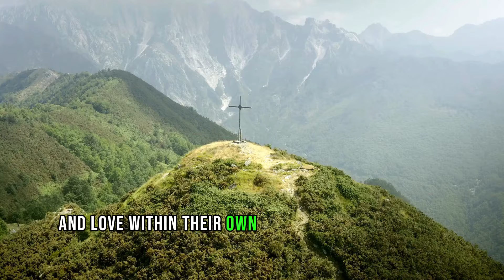The Secret Society That Connects All Religions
Title: The Secret Society That Connects All Religions

Welcome to Spiritual Awakening! Are you ready to embark on a journey of self-discovery, positive thinking, and finding inner happiness? You've come to the right place!

✨ Soul Alchemy Meditation is your ultimate destination for those seeking personal transformation and spiritual growth. We're here to guide you on your path to achieving success, self-improvement, and inner peace.

🚀 Our channel is a haven for those who want to explore the profound power of the mind, discover the art of thinking big, and unlock the limitless potential within themselves.

💪 At Soul Alchemy Meditation, we firmly believe that success isn't just a destination; it's an ongoing journey. Our mission is to provide you with motivational videos, enlightening quotes, and inspiring speeches that will fuel your determination and drive towards greatness.

🌈 Immerse yourself in the world of Calm Motivation and Zen Wisdom as we delve into mindfulness, embracing the present moment, and finding clarity amidst life's chaos.

🔮 Explore the transformative potential of the law of attraction and manifestation, and learn how to harness these incredible forces to manifest your dreams and shape the life you desire.

📚 Our comprehensive self-improvement guide is a valuable resource designed to help you become the best version of yourself. We'll teach you how to turn setbacks and failures into stepping stones on your path to success.

🎯 Don't miss out on the most profound self-improvement advice and invaluable success tips.

🌟 Your journey toward inner transformation and personal growth begins here at Soul Alchemy Meditation. Join our vibrant community and let's embark on this life-changing adventure together!